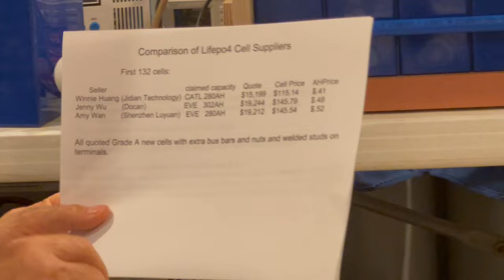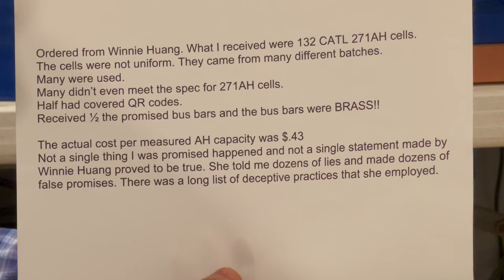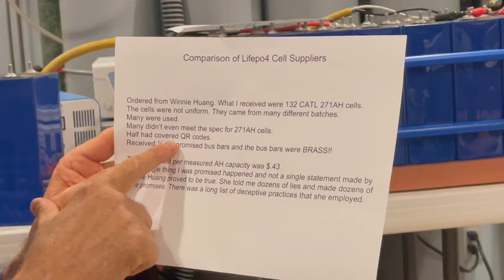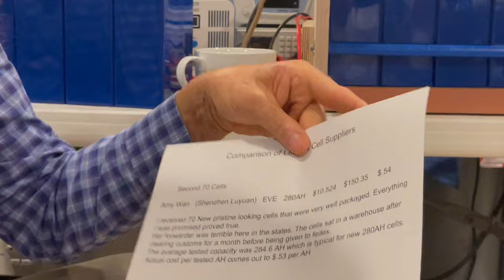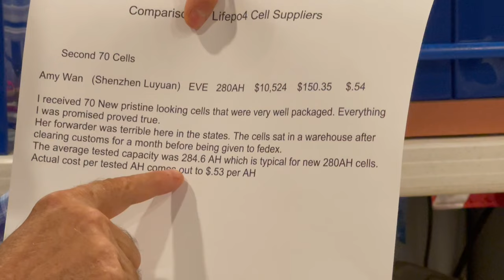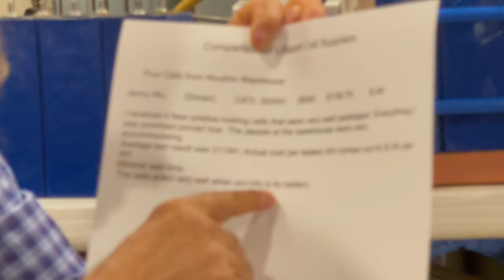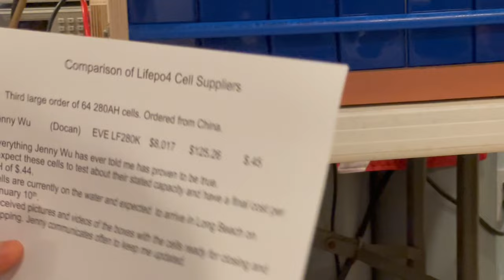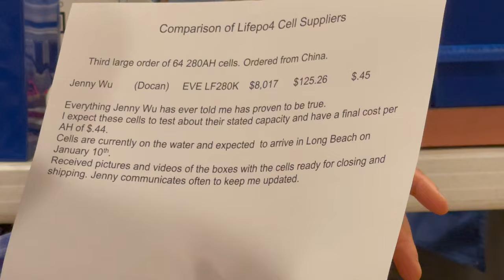Reduce the Risk When Buying Lifepo4 From Alibaba! This Is What I Have Learned.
In this video, I share my experiences with three very different suppliers of Lifepo4 cells. This is one of the hardest parts so I hope this helps you avoid the pitfalls and know what to expect.

There is a link below to my preferred supplier of cells based on trust and my experience with her honesty in our transactions and communications  to date. I did not ask for this and they have not given me anything previously. My opinions that I express in this video have nothing to do with a potential compensation.

This channel exists to share the knowledge that I have gained. When they offered this commission it is because I made a referral to them and they thought that should be rewarded. Of course, they are looking for more sales. What I really find rewarding is when others are helped by the information that I share so please do what makes you comfortable. I am comfortable recommending Jenny Wu at Docan Technology.

You can mention "Ray Builds Cool Stuff". The price you pay will not be affected. Jenny can help you with the different options available.

Best wishes for the new year.